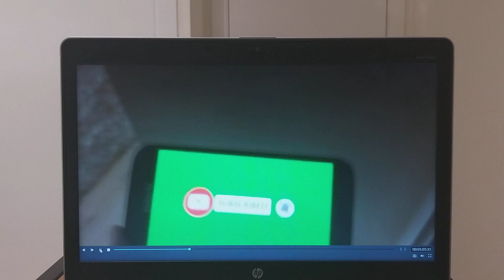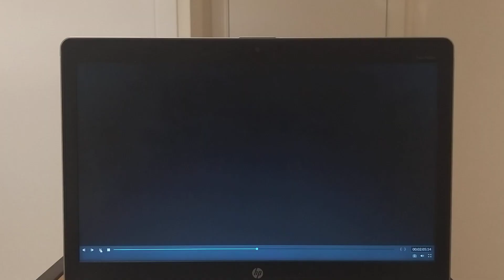Edição de Memórias em tempo de Quarentena/ Tito Elbling Vlog